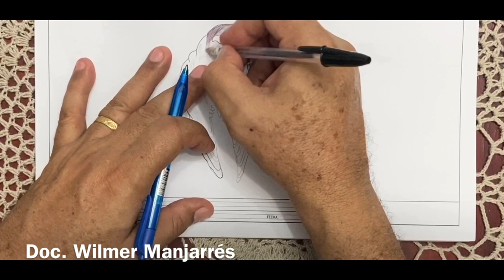Tecnica del Boligrafo - Pajaro